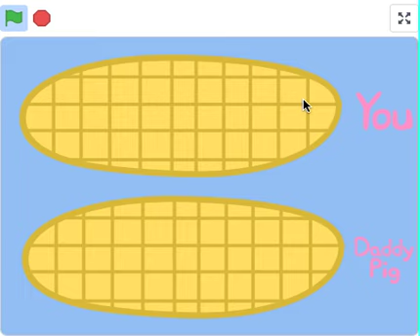Peppa Pig Simulator Any% Glitched in 2m 12s 317ms (WR)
New TV Skip strat